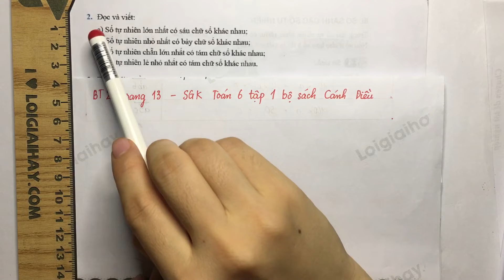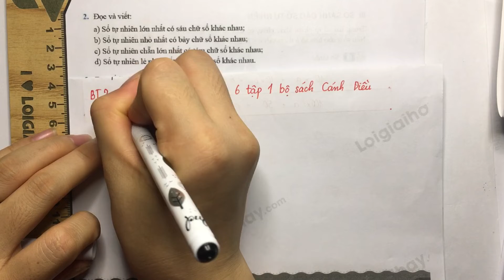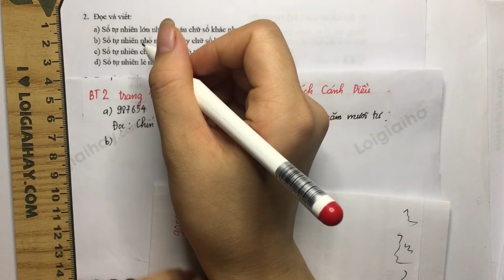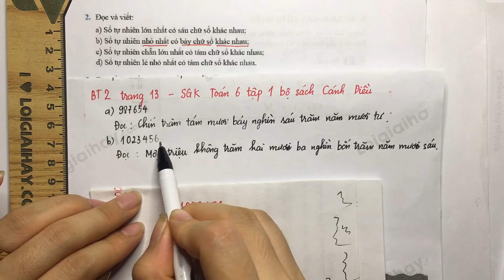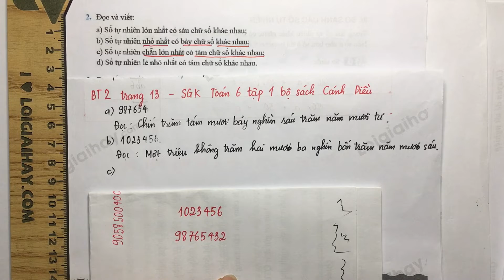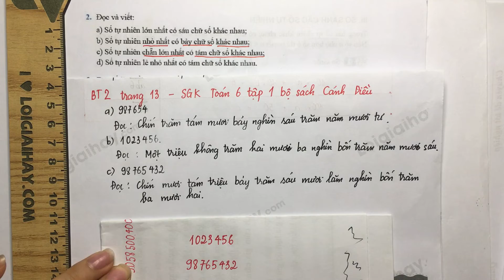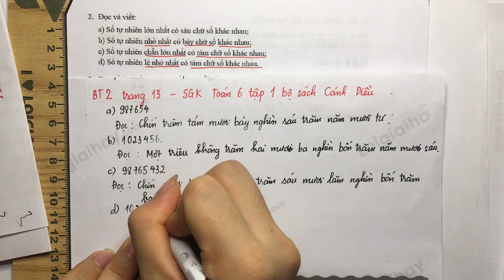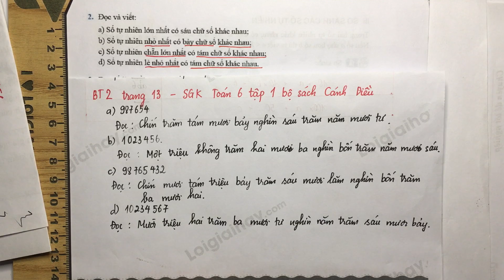Giải Bài 2 trang 13 SGK Toán 6 Cánh Diều tập 1.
Giải Bài 2 trang 13 SGK Toán 6 Cánh Diều Tập 1 với lời giải chi tiết, ngắn gọn nhất sẽ giúp các em nắm bắt các kiến thức cơ bản và nâng cao một cách nhanh nhất.
Chi tiết video:
00:00 - Mở đầu, phương pháp giải
00:52 - Câu a
03:22 - Câu b
06:43 - Câu c
10:18 - Câu d